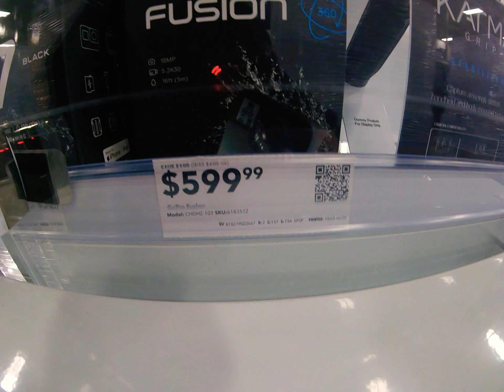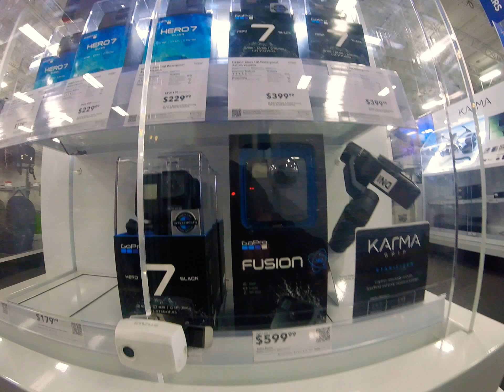We are looking around GOPRO cool stuff vlogs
Looking around to see new go pro hero 7 at Best Buy